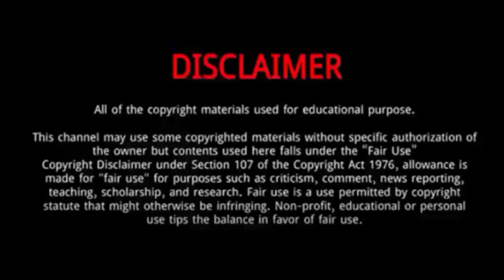Zhou Yi Ran And Zhang Miao Yi (When I Fly Towards You) - Lifestyle Comparison | Facts | Bio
Zhou Yi Ran is a Chinese singer and actor.
In 2023, he starred in When I Fly Towards You.
He made his debut in 2017 as a member of Yi'an Music Club, a cross-dimensional music group.
However, in 2018, he announced that he would be leaving the group.
In 2022, he starred in Twenty Your Life On Season 2.

Zhang Miao Yi is a Chinese actress and model.
She is a talented young actress known for her captivating screen performances.
She graduated from the central academy of drama.
She made her drama debut in 'Crossroad Bistro'.